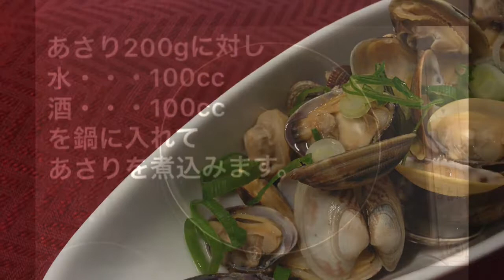【調味３つ】簡単ささっとお酒のアテ！簡単！あさりの酒蒸し！子供も大好きです^_^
日本では、5月6月は、あさりが旬！
あさりの量に合わせて,
簡単に分量変えれます！

【材料】
あさり２００g
水１００g
酒１００g
醤油10g
☆ほら！もう覚えたでしょ？☆

In Japan, clams are in season in May and June!
According to the amount of clams,
You can easily change the amount!

【material】
Clams 200g
100g of water
100g of sake
Soy sauce 10g
☆ Here! You already remembered? ☆

Sake Steamed Clam
在日本，五月和六月是蛤season的季節！
根據蛤lam的數量
您可以輕鬆更改金額！

【材料】
蛤200 200g
100克水
100克清酒
醬油10g
☆在這裡！ 你已經記得了嗎？ ☆

当サイトは、Amazon.co.jpを宣伝し、リンクすることによって、サイトが紹介料を獲得できる手段を提供することを目的に設定されたアフィリエイト宣伝プログラムである、Amazonアソシエイト・プログラムの参加者です。